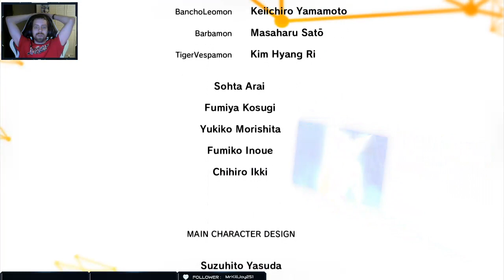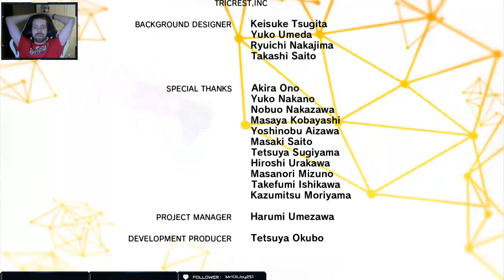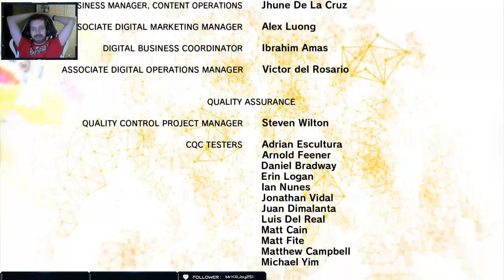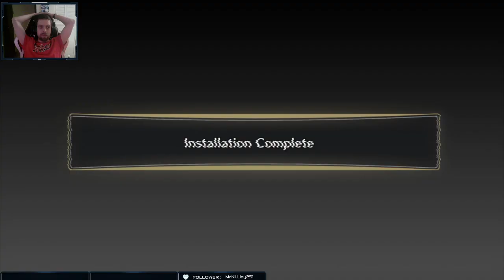Digimon Story Cyber Sleuth part 15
Continued the main story Next i begin New game +